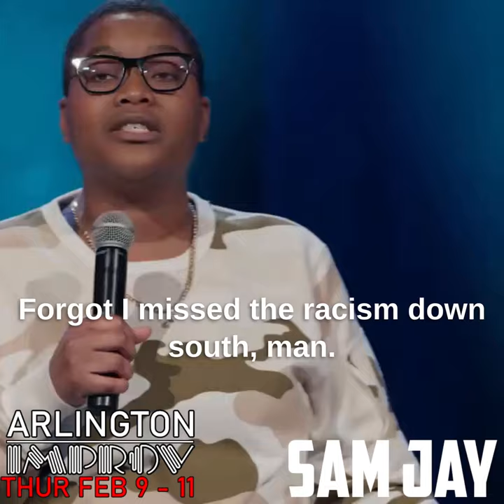Sam Jay THUR FEB 9 - 11 a the Arlington Improv